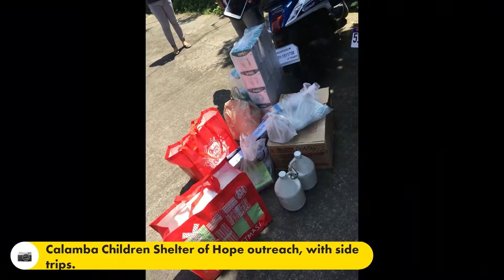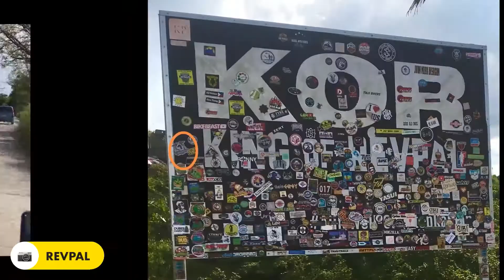GENIO CLUB OF THE PHILIPPINES | 1st year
Genio Club Of The PHILIPPINES 1st year anniversary and charity ride.